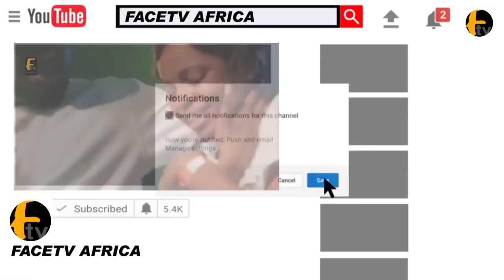NO MORE WAR. KUNLE POLY RE-UNITE WITH MC OLUOMO TO SUPPORT AND CAMPAIGN FOR BOLA TINUBU IN 2023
NO MORE WAR. KUNLE POLY RE-UNITE WITH MC OLUOMO TO SUPPORT AND CAMPAIGN FOR BOLA TINUBU IN 2023 Face tv Africa Face tv Africa Facetv Africa Face tv AFrica Facetv Africa Facetv Africa and Music face: Real Indigenous Nigerian Music. We profile top performance, top rated Nigerian musicians, legends, events, video musicals and we dish them out to you from a Nigerian point of view.